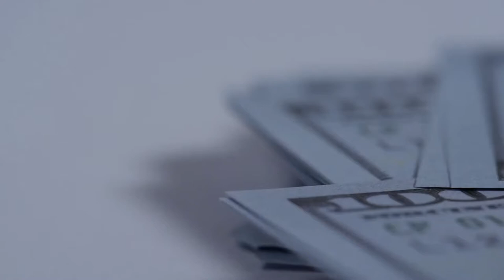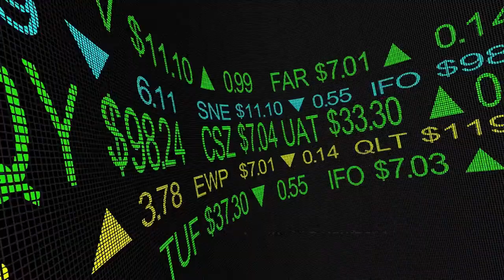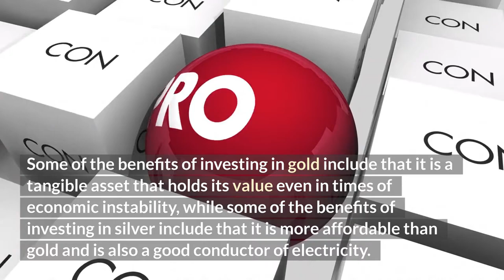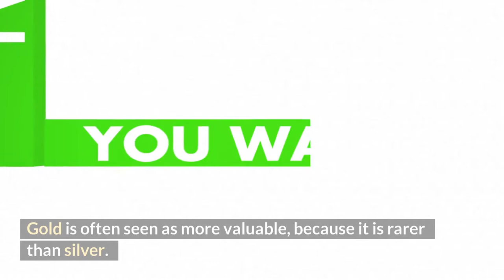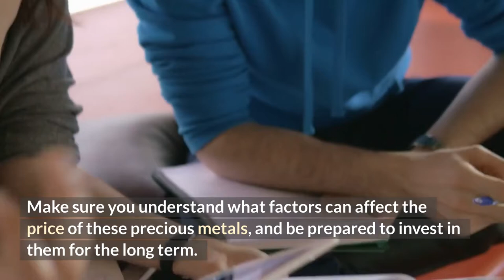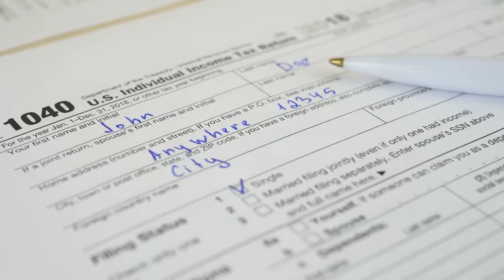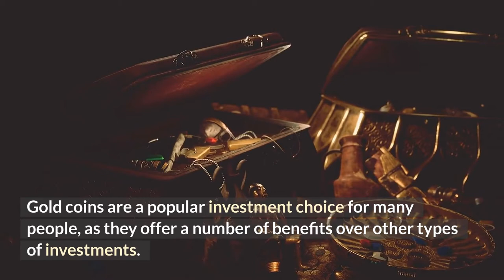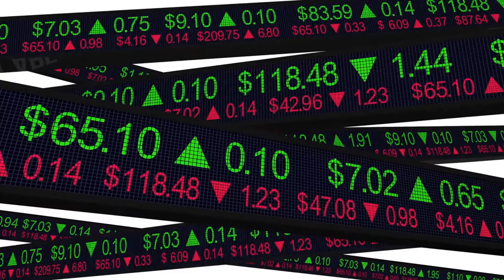Gold vs Silver: Which is a Better Investment?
⚠️ WARNING: Most popular gold companies are SCAMMING American retirees! Use this Free Gold IRA Company Checklist to safely diversify your wealth
📈 Have $50k+ in your IRA or 401(k)? Learn how you can hedge your savings with our Free Gold Guide
🛡️New to Precious Metals & Gold IRAs? Read our fact-checked blog by Harvard experts for all you need to know
Welcome! We're your go-to resource for all things gold and silver investing, precious metals IRAs, and retirement planning. We provide expert insights into the benefits of owning gold and silver, how to diversify with gold IRAs, and strategies to protect your retirement savings from market volatility.

Discover the key wise investors have used to build toward a golden retirement with our educational resources on Gold and Silver IRAs. Join us on this educational journey as we demystify the world of precious metals, share valuable tips, and empower you to make informed decisions for a strong financial future.

We admire the incredible insights provided by experts like Rick Rule, Andy Schectman, Mike Maloney, Jim Rickards, Peter Schiff, Gerald Celente, Gregory Mannarino, Robert Kiyosaki, Max Keiser, Jim Rogers, Keith Neumeyer, Jeff Clark and Lynette Zang, who have shaped the conversation around gold, silver, and precious metals investing. Their work in educating the public on the benefits of owning gold and silver, diversifying with gold IRAs, and navigating economic uncertainties is truly inspiring. Like these industry leaders, we aim to provide valuable information to help you make informed decisions about protecting and growing your wealth with precious metals.

Our goal is to help Americans seek diversification & hedge their hard-earned wealth against economic turmoil.
Consider subscribing to the channel for general educational videos about retirement planning strategies using gold and silver, gold IRA, precious metals, best retirement plans, managing money, building wealth, gold, silver, gold bullion and other generalized economy-related and precious metals content!

If you would like to learn everything you need to know about gold, silver, gold IRAs, precious metals, and retirement plans, check out our blog, which is updated daily by Harvard-trained economists and precious metals experts
📞 PREPARE YOUR WEALTH AND ASSETS

Find out how to prepare your savings for a possible dollar devaluation as more and more countries move away from the USD.

Schedule a no-obligation consultation with trusted experts at Augusta and discover the power of gold and silver for your savings and retirement.